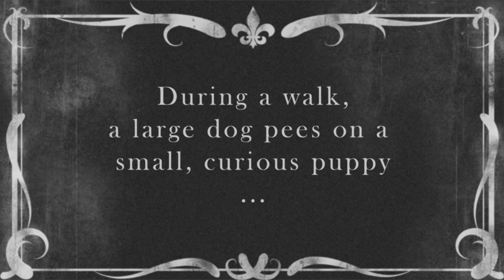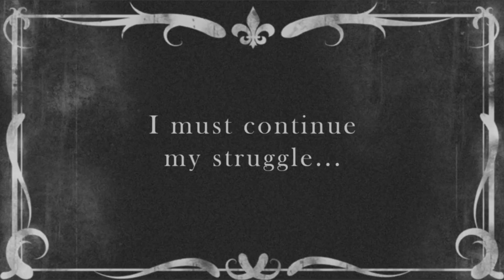Bentley the Bulldog Puppy 1st Bath - Silent Film Style!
Bentley accidentally got peed on by a bigger dog while walking outside, which lead to his 1st bath!

Credit to Farrin N. Abbott/CopyCatFilms for Silent Movie Title Card

Changes made:
Edited length to match video edit
Reduced volume

Thanks! :)